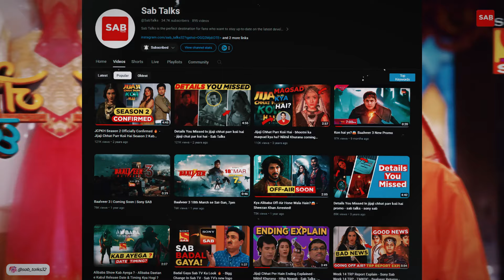Jijaji Chhat Per Hai Coming Back !😱